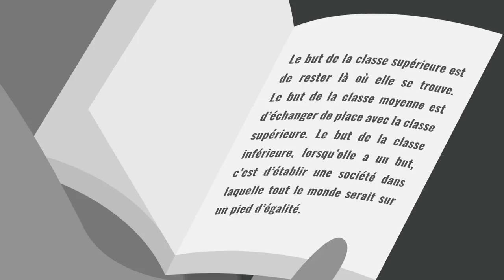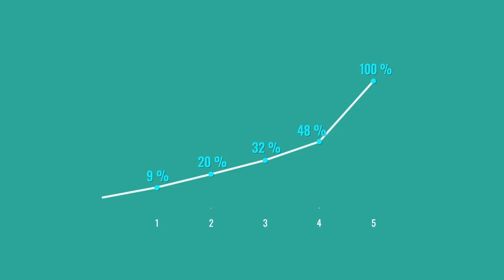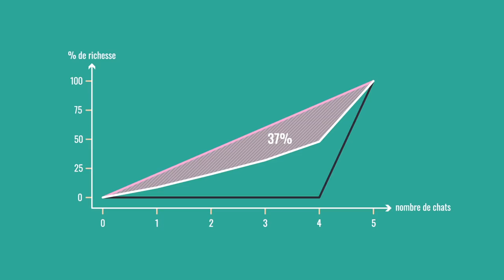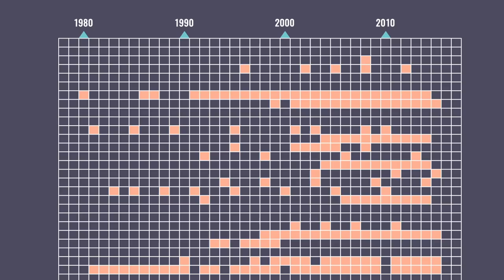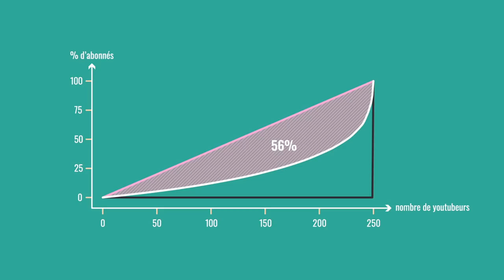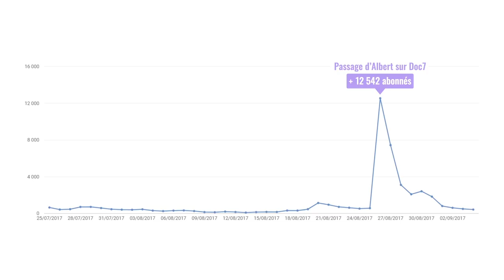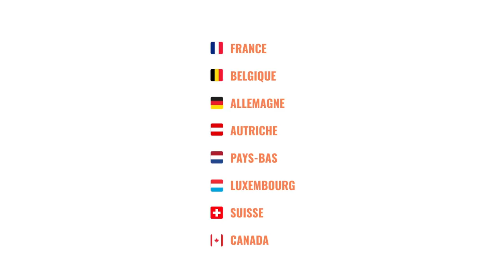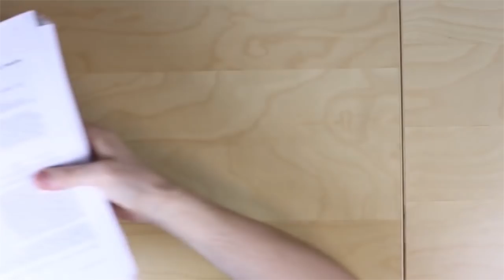Combien les pauvres devraient laisser aux riches ?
Albert fait partie des 99% les moins riches. Comme beaucoup, il pense que les 1% les plus riches ont trop. Mais il pense aussi qu'une société où tout le monde aurait le même revenu, c'est intenable. Question : quelle est la part maximale du gâteau que l'on devrait laisser aux 1% ?

***Le concours est terminé, ainsi que les ventes de nos housses***

Voici les gagnants du concours :

- sur Facebook, le tirage au sort a donné Sébastien Chaumet qui habite à Paris
- sur Twitter, le tirage au sort a donné une habitante de Toulouse dont nous doutons du nom exact (elle se définit toutefois comme une amie des chats et dévoreuse de BD !)
- et enfin sur Tipeee, c'est un Belge qui a été tiré : Eric Darchis

Aidez Albert à sous-titrer ses vidéos en français et dans d'autres langues !

(si vous n'avez jamais lu ce livre, il est vraiment temps de le faire, c'est un classique incontournable)

Dans la vidéo, Nathan dit que grossièrement, on peut considérer que coefficient de Gini = part du gâteau détenue par les 1% les plus riches.

Si cette approximation a le mérite de rendre l'interprétation du coefficient de Gini facile, elle n'en demeure pas moins bancale car il y a une lourde supposition à faire : la part du gâteau détenue par les 99% doit être équitablement répartie en interne du groupe, de même que la part du gâteau détenue par les 1%. *Ce qui bien sûr n'est jamais le cas*.

Dans la pratique, l'approximation présentée dans la vidéo a tendance à surestimer la part du gâteau réellement détenue par les 1%.

De beaucoup ? Il faut l'étudier au cas par cas (pays après pays) en ayant accès à la courbe de Lorenz du pays (et ça, la Banque mondiale ne fournit pas !)

Heureusement, un rapport ayant estimé proprement la part réelle détenue par les 1% pour plusieurs pays est sorti très récemment

Cas de la France : les 1% détiennent 11% en 2014 selon ce rapport, alors que le coefficient de Gini selon la Banque mondiale est de 32%. L'interprétation du coefficient de Gini comme étant la part du gâteau détenue par les 1% surestime la réalité de 21 points, pas génial.

Cas de l'Allemagne : les 1% détiennent environ 13% en 2013 selon le rapport. La banque mondiale donne 31% pour le coefficient de Gini en 2013. Surestimation = 18 points.

Nathan a hésité jusqu'à la dernière minute : faut-il garder l'approximation ? Il a finalement décidé que oui et espère qu'il ne sera pas jugé trop durement. Vulgariser, c'est un exercice délicat qui implique des choix parfois difficiles.

Ci-après, les coefficients de Gini calculés en février 2018 pour les 250 vidéastes les plus populaires dans chaque pays selon socialblade.

Note1 : pour certains pays, il y avait moins de 250 vidéastes fournis par socialblade.
Note2 : pour certains pays, les données fournies par socialblade sont suspectes. Prenons le Djibouti (coefficient de Gini proche de 100%), un pays d'Afrique.

Selon sociablade, le premier youtubeur est NEMAGIA-LifE, avec 1107889 abonnés, le second est salsibiris1 avec... 29227 abonnés. On comprend donc bien le coefficient de Gini explosif pour ce pays. Sauf que si on visite la chaîne NEMAGIA-LifE

on voit que c'est un truc russe.  Pourquoi diable sociablade place cette chaine dans le Djibouti ? Le mystère est complet.

Note3 : il y a des "pays" dont la simple présence dans la liste fait sourire, genre Vatican, Antarctica, North Korea.

0.266 United States
0.317 Russian Federation
0.318 Germany
0.319 Brazil
0.330 Indonesia
0.335 Poland
0.345 France
0.351 Japan
0.363 Hong Kong
0.373 Saudi Arabia
0.378 Hungary
0.379 Italy
0.382 Turkey
0.390 Viet Nam
0.391 Egypt
0.400 United Kingdom
0.401 Bangladesh
0.403 Morocco
0.415 Spain
0.418 India
0.425 Greece
0.427 Thailand
0.430 Romania
0.430 Pakistan
0.439 Czech Republic
0.442 Mexico
0.443 Canada
0.446 Israel
0.451 Peru
0.458 Australia
0.465 Ukraine
0.477 Ecuador
0.477 South Korea
0.477 Malaysia
***liste beaucoup trop longue, YouTube limite la taille de la description. Pour la liste complète, voir notre commentaire épinglé !***

Pour ceux qui ont eu le courage de lire jusqu'au bout, voici comme d'habitude une vidéo de chat marrante en récompense